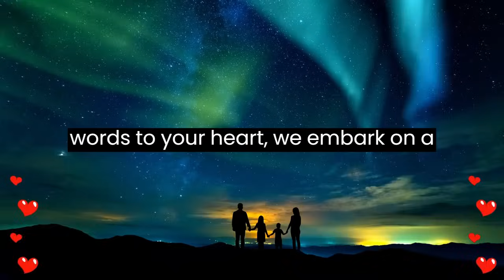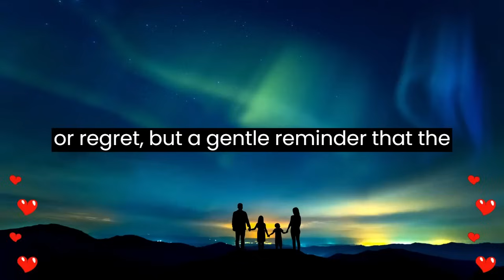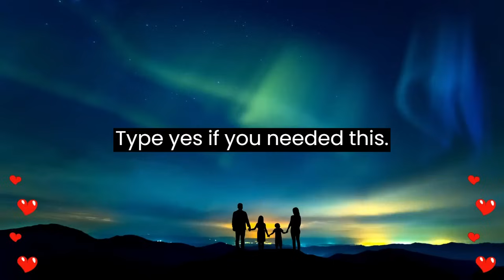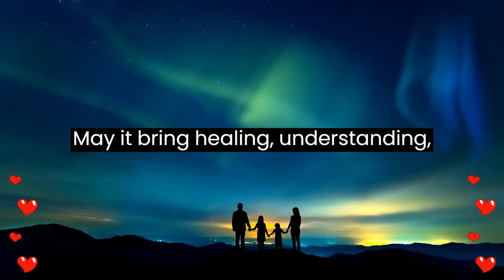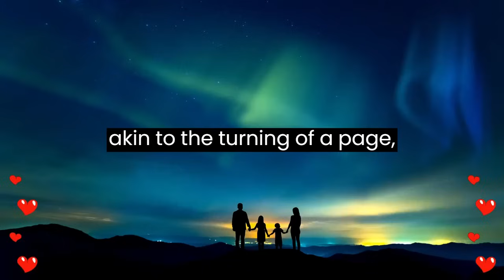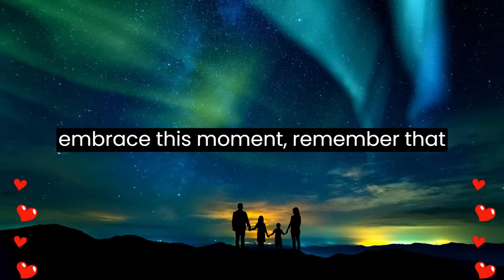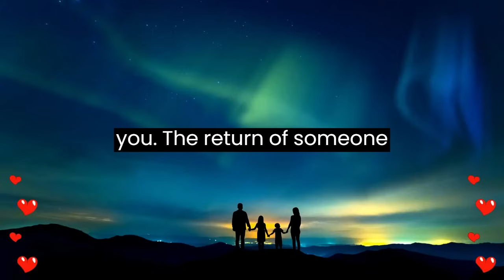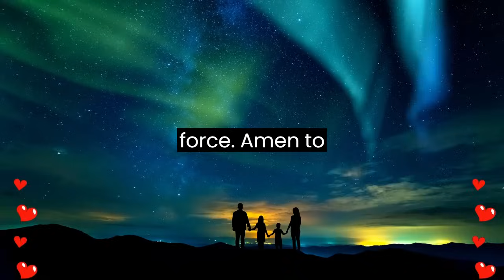💌 Someone coming back to your life...